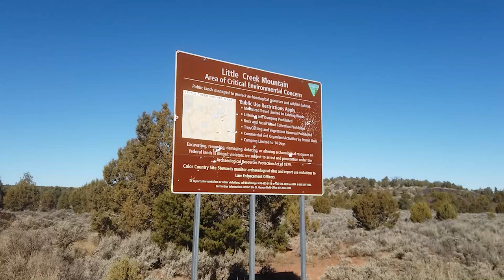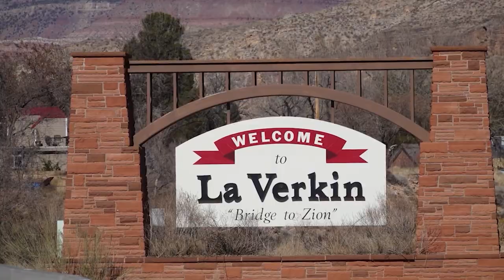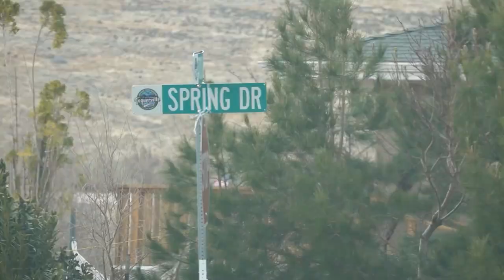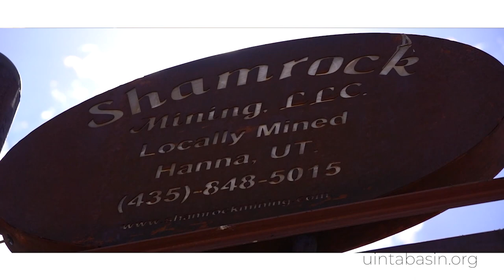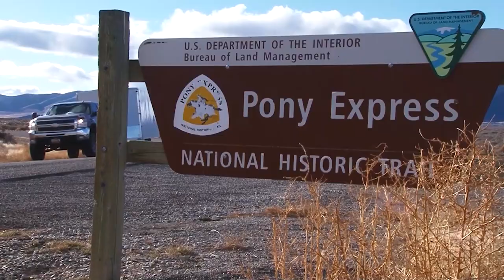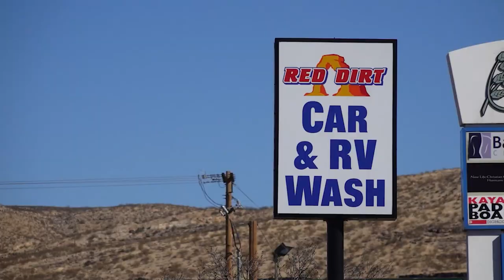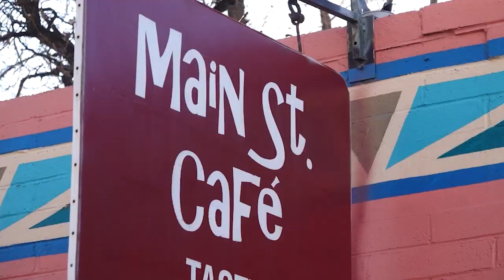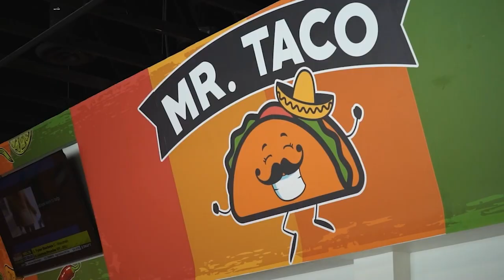S19 | E26: Little Creek Mesa Offroad Trail Full Episode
Kevin and Gina head to the Little Creek Mesa Trail, a 35-mile trail in the Apple Valley area in southern Utah. Enjoy miles of uncrowded trails in beautiful Little Creek Mesa. Ride right up to the cliff’s edge and enjoy vista views as far as the eye can see. This unspoiled trail also features petroglyphs and even an ancient granary.

Base camp is Hurricane, where there are plenty of options to fuel up, eat, stay and enjoy some history in this charming small town.

Nick Chase heads to Toquerville Falls with Tri-State ATV Club in this week’s “Where To” segment. Just six miles out from Toquerville, this ATV trail features dirt roads, rocky trails and water crossings. You’ll experience incredible views that change as the hours pass, and whether your preference is high desert, fertile washes or sparkling streams and waterfalls, this trail represents all the natural beauty and different topography Utah has to offer.

Hungry? You will be after you see our upcoming "What's New" segment featuring t-bone steaks from Yardley Premium Beef! Chad and Ria put their sizzling touches on this simple but decadent recipe paired with creamed corn! Whoa!

This week, our social media manager Kat Kennedy takes a break from the keyboard to embrace the mountains with Tracked Out Adventures for Babes Shred Pow, a brand new all-female backcountry snowmobile tour!

The awesome ladies at Tracked Out Adventures show this Utah newbie the ropes and help her challenge her skills and build confidence on a snowmobile.

Hosts:
Chad Booth
Ria Rossi Booth
Kevin Mortensen
Gina Mortensen

Feature Reporters:

Reece Stein
Terry Wood
Joe Davis
Jim Kelly

Producer:
Cody Tucker